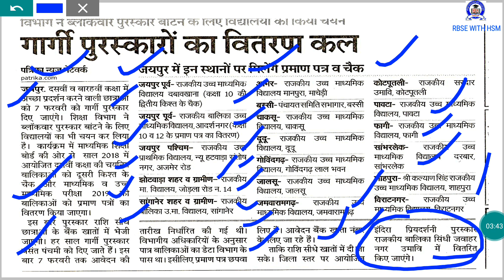गार्गी पुरस्कार -2019: राजधानी जयपुर में विद्यालयों में ये पुरस्कार वितरित किए जाएंगे